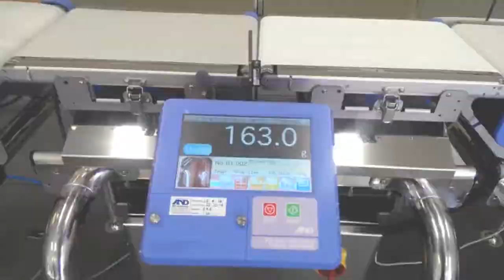Checkweighing Simplified - A&D Inspection gear at Hydro Fresh Sydney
AD-4961 Series | A&D's Checkweighers

A&D's latest inspection systems have been deployed at Hydro Fresh Produce in Silverwater NSW.  Hydro pride themselves on maximising product quality utilising precision inspection technology to eliminate any potential underweight items or any potentially contaminated produce. This entire line was designed by local production line specialists Allpack Engineering.